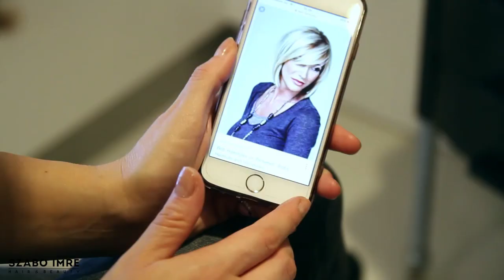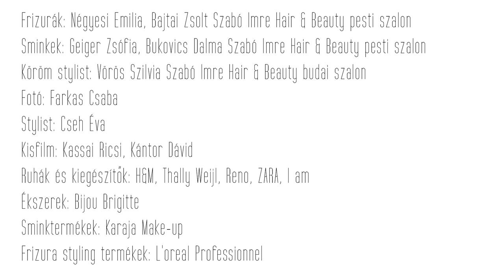Átváltoztatjuk fotózás by Szabó Imre Hair&Beauty - Dia, Heni, Andi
Egy jól megválasztott frizura nemcsak külsőnket, de önbizalmukat, önértékelésünket is képes megdobni! Bízd magad profi fodrászainkra és mi segítünk kihozni belőled a maximumot!

Frizurák: Négyesi Emilia, Bajtai Zsolt - Szabó Imre Hair & Beauty
Sminkek: Geiger Zsófia, Bukovics Dalma - Szabó Imre Hair & Beauty
Köröm Stylist: Vörös Szilvia - Szabó Imre Hair & Beauty
Fotó: Farkas Csaba
Stylist: Cseh Éva
Kisfilm: Kassai Ricsi, Kántor Dávid
Ruhák és kiegézítők: H&M Thally Weijl, Reno, Zara, I am
Ékszerek: Bijou Brigitte
Sminktermékek: Karaja Make-up
Frizura styling termékek: L'oreal Professionel